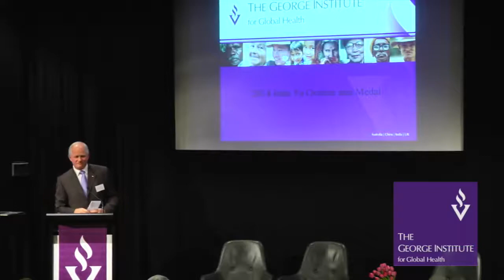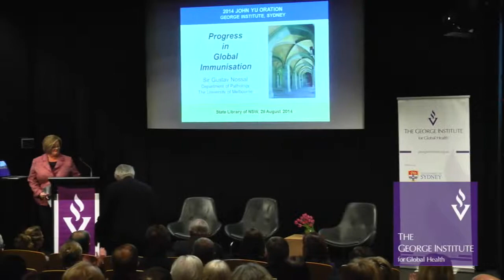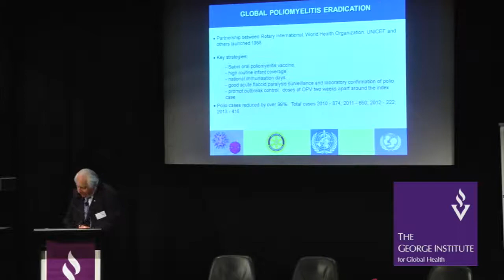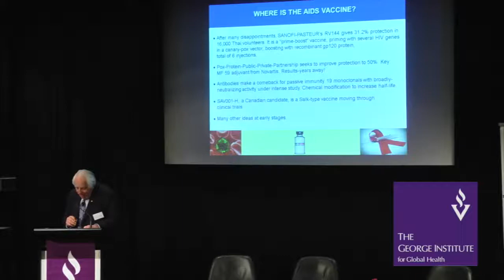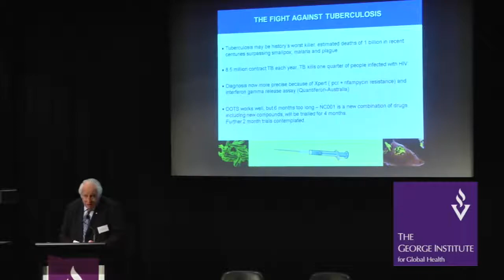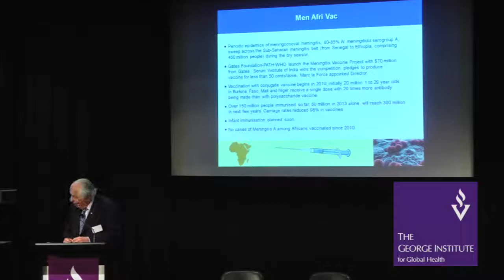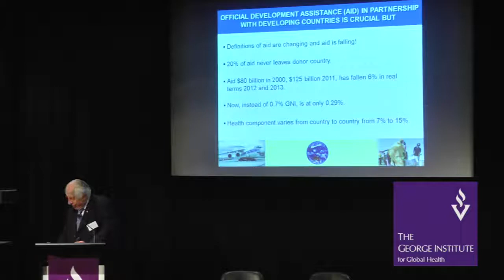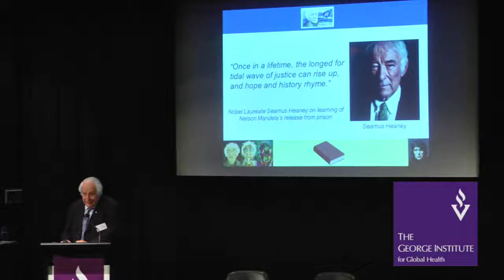Progress in Global Immunization - 2014 John Yu Oration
Sir Gustav Nossal AC CBE, internationally renowned scientist, delivers the 2014 John Yu Oration hosted by The George Institute for Global Health, highlighting the important strides already made and required in the future to fight against infectious diseases.